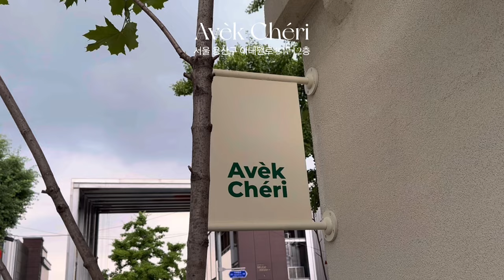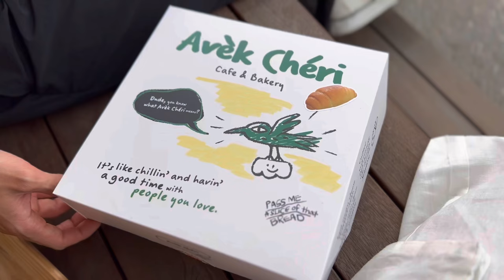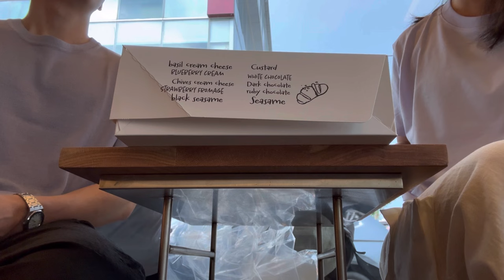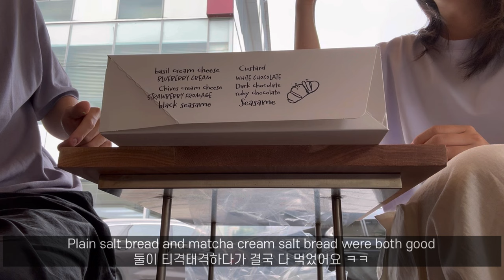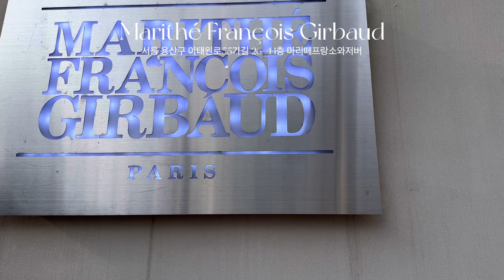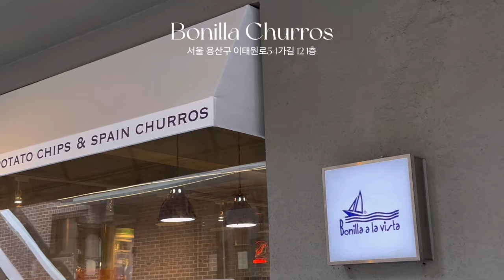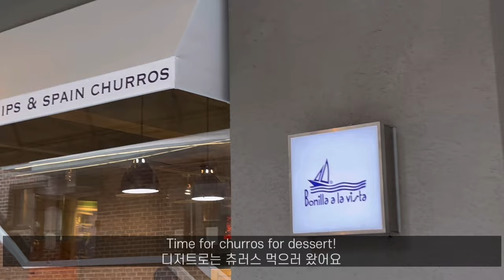🇰🇷Korea vlog) Itaewon / Hannam | Avek Cheri, marithe francois girbaud | cafe hopping| aesthetic cafe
I went to Korea for summer break for about a month and had an awesome time 😄
Today's video is going to be a vlog in Itaewon / Hannam-dong in Seoul.
I went to cafes, restaurants and shopping! I didn't really do a lot, but it was more of a chill day in Itaewon.
Will be uploading more Korea vlogs soon!

Time stamps
0:00     Intro
0:46     Art Library, Vinyl & Plastic
1:59     Avek Cheri (Bakery & Cafe)
7:18     marithe francois girbaud
7:30     BEAKER
7:41     Nanpo Hannam
8:54     Bonilla Churros